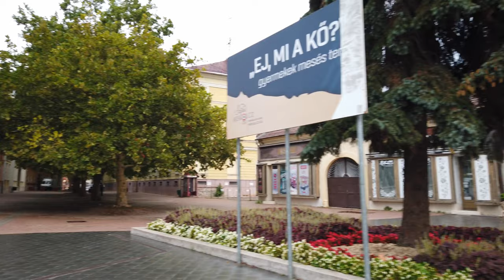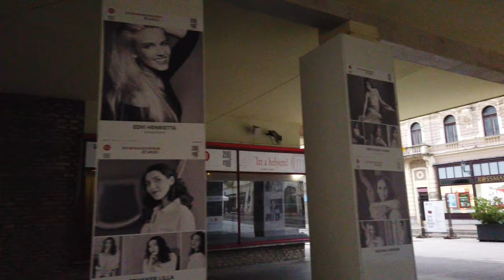Walking in MISKOLC / Hungary 🇭🇺 - 4K 60fps (UHD)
Miskolc / Hungary is  the fourth largest city in Hungary. Located in in northeastern Hungary it has a population of around 161,000 people. The the city itself is underrated yet charming even on this rainy afternoon, as we will see on this walking tour.